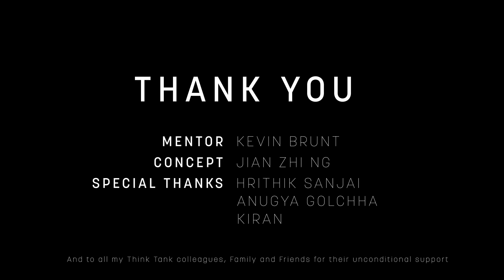CGI 3D Animated Short: "Angel's house" by Think Tank Training Centre Online | The Rookies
Angel's house was created for my Intermediate-term final project at Think Tank Training Centre Online. It is based on concept art by Jian Zhi ( Jay ) Ng "Angel's House"